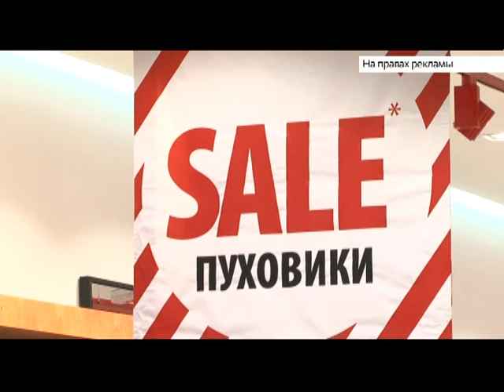Выпуск новостей в 6:15, 20 августа